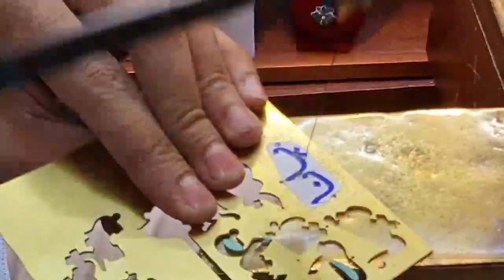HOW TO ENGRAVED NAMES IN COPPER PLATE | DUBAI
YANA LOYAL FRIENDS

THANKS TO
YANA BEBELABS MEMBERS
YANA SUPPORT & FRIENDSHIP